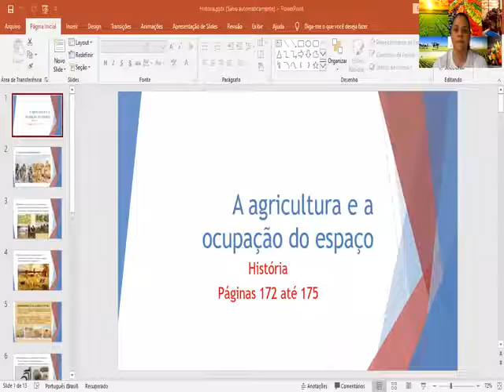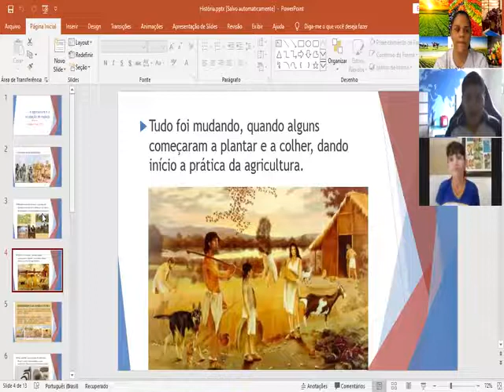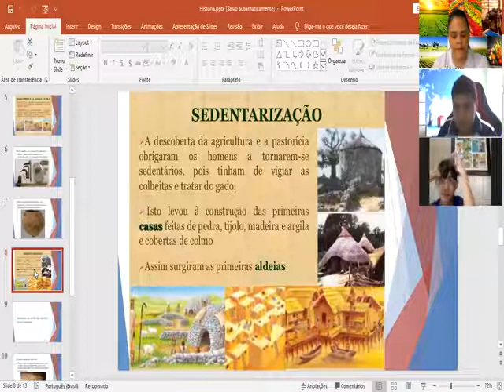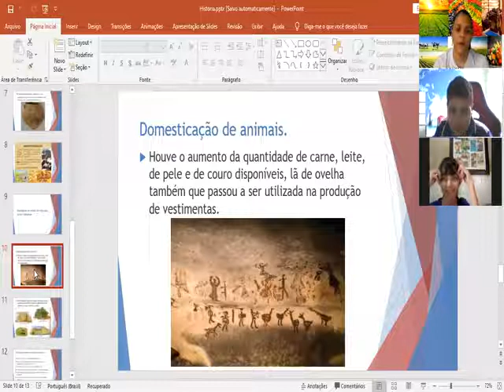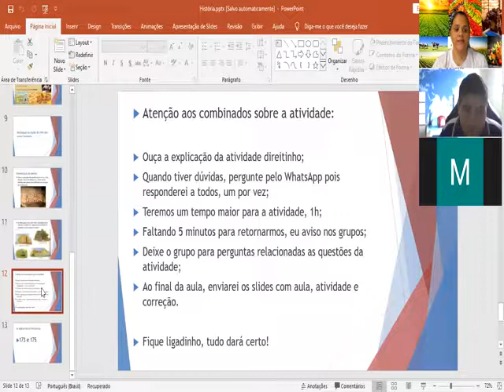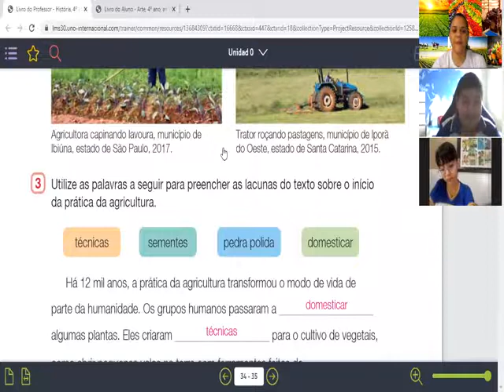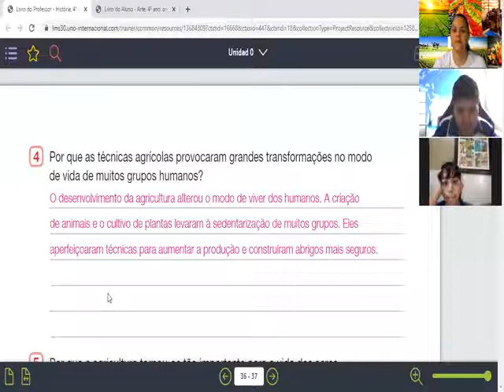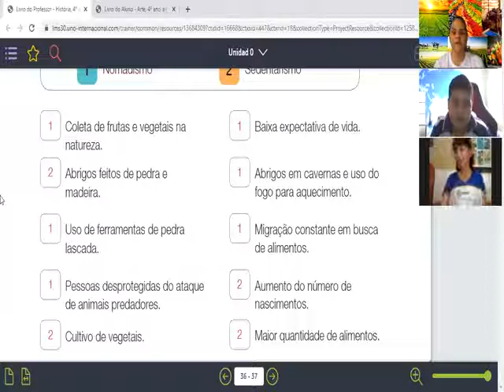Aula de história A agricultura e a ocupação no espaço